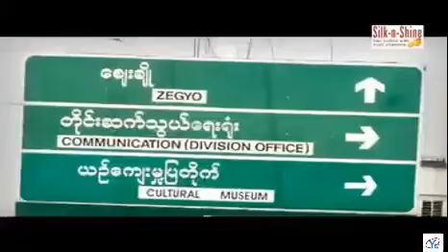Sin Sar Par - Lynn Lynn (Karaoke) စဉ်းစားပါ - လင်းလင်း